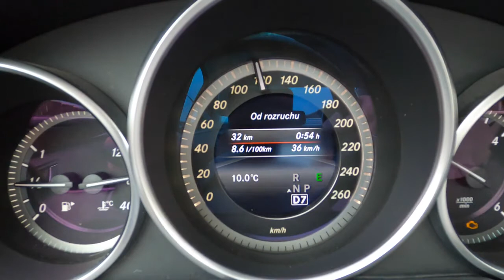Mercedes E W212 (2013) & 250 CDI 204 HP Test Drive TopOn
0:00 Intro
0:04 Walk-around and interior
0:50 City drive
4:48 Bumpy road
5:58 Tunnel
6:35 Casual driving
8:20 Highway
10:00 Off-road
10:38 Engine view
10:57 Fuel Consumption

Engine: 2.2L Diesel 4-cylinders
Displacement (cc): 2143
Power: 150 kW/204 hp
Torque: 500 Nm
Transmission: 7-speed automatic 7G-Tronic
Traction: RWD (Rear-Wheel Drive)

Acceleration (0–100 km/h): 7,5 s.

Fuel Tank Capacity: 59L
Total Range: 1135 km
Weight: 1775 Kg
Cargo Space: 540 Liter
Model: 2013
Base Price: 66.753 EUR